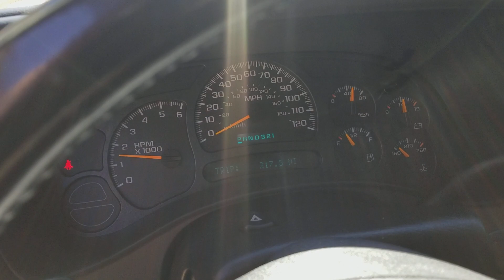Gmc sierra 5.3 btr nsr cam start up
For sale 2004 gmc sierra , 5.3 , btr nsr 224/230 cam, headers,electronic cutout, 4:10 gears, rst spoiler, new 22inch snowflakes